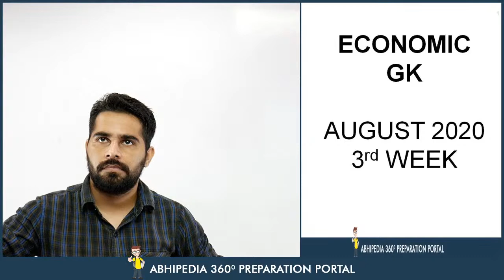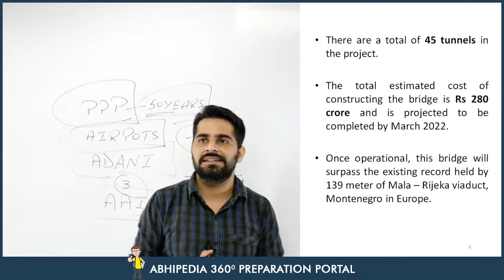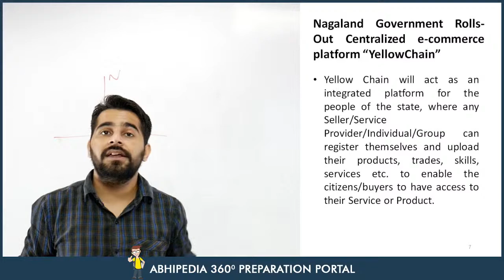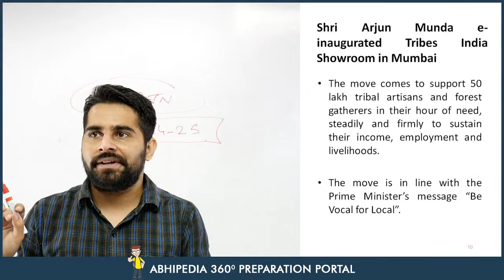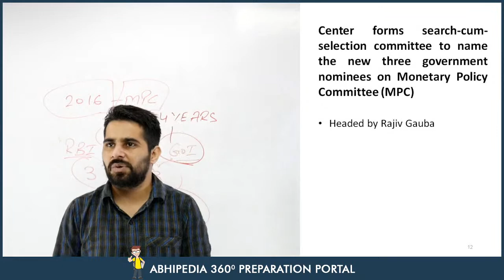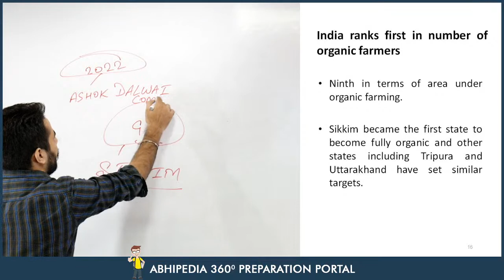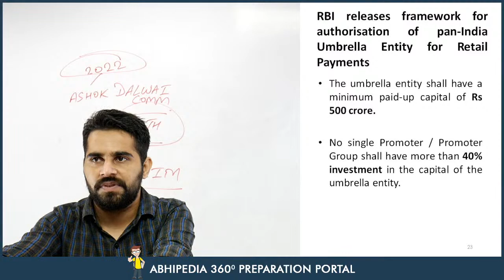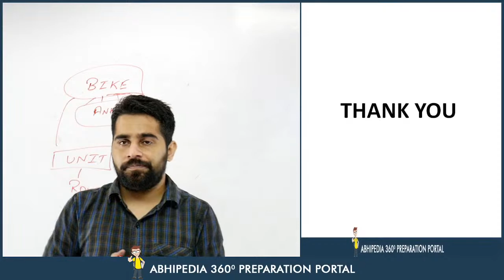SEBI GRADE A I RBI GRADE B I Economic GK I August 2020 I 3rd Week I By Rohit Middha